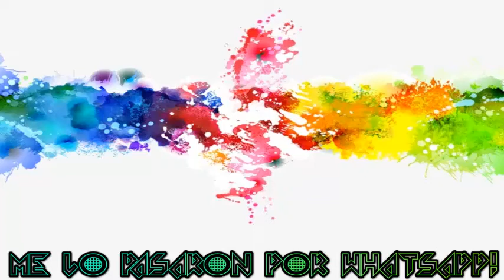Soldando tranquilo hasta que...